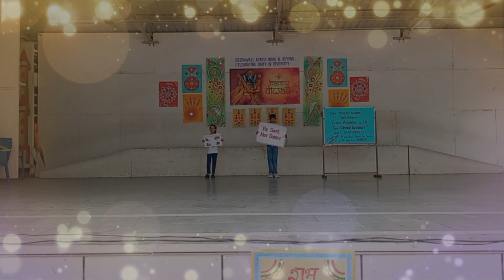Class Assembly 4A Topic Safer Internet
DAV BALLABHGARH